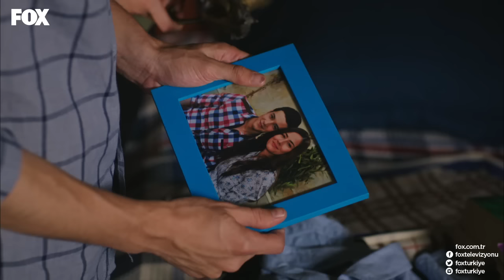Ebru ve çocukları yeni bir hayata yelken açıyor....Karagül 125. Bölüm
Başrollerini Ece Uslu, Şerif Sezer ve Mesut Akusta’nın paylaştığı FOX’un reyting rekortmeni dizisi Karagül’de heyecan fırtınası hiç dinmiyor. Büyük sürprizleri ve çözülmeyi bekleyen sırlarıyla Görkemli Şamverdi Konağı’nda yaşanan çarpıcı gelişmeleri izlemeye davetlisiniz.